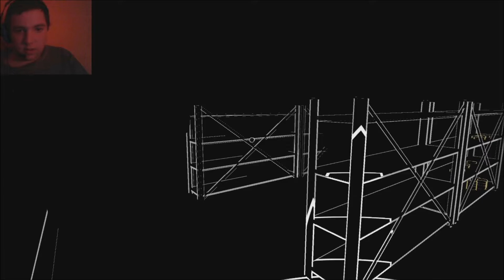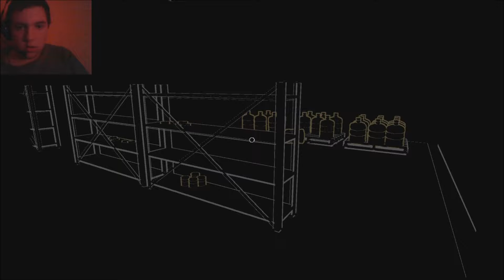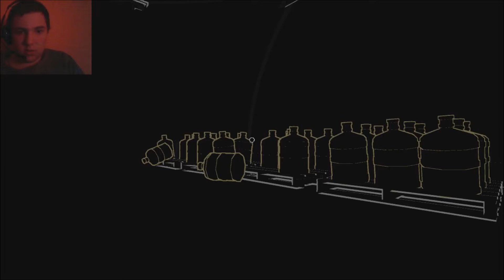Lurking with Facecam: Episode 2: Buggy Sound Demons??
We're near the end of this. Or are we??
WITNESS THE AWESOMENESS!!!